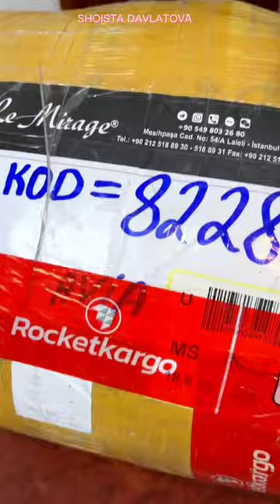Раскройте свой стиль с турецкими женскими платьями: узнайте все о модных трендах и идеях для образов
Турецкие платья - это традиционная одежда, которая имеет многовековую историю и отражает культурное наследие Турции. В зависимости от региона, традиционные турецкие платья могут различаться по стилю, длине, цвету и украшениям.

Одним из наиболее известных типов традиционных турецких платьев является "кафтан" - длинное, свободное платье, которое носили как мужчины, так и женщины в древней Турции. Они часто были украшены ручной вышивкой, золотом и серебром.

Другой тип традиционных турецких платьев - "шалвар" и "юбка". Шалвар - это широкие брюки с высокой посадкой, а юбка - длинное платье, которое может быть свободным или облегающим. Также традиционные турецкие платья могут включать в себя головные уборы, такие как "феска", традиционная турецкая шапка.

В современной Турции традиционные турецкие платья все еще популярны на праздниках, свадьбах и других торжественных мероприятиях. Они могут быть выполнены из различных тканей, таких как шелк, хлопок, шерсть и др., и украшены различными узорами, вышивкой, кружевами и бисером.